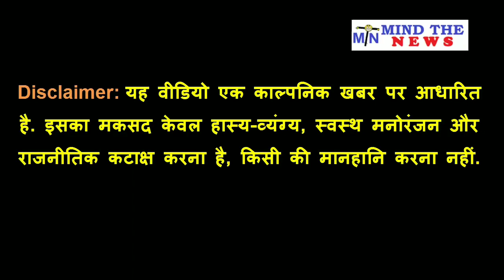Notebandi का असली मकसद Banks के निठल्ले कर्मचारियों को कुछ काम देना था, आज की बड़ी ख़बर.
नोटबंदी का असली मकसद बैंकों के निठल्ले कर्मचारियों को कुछ काम देना था, आज की बड़ी ख़बर.